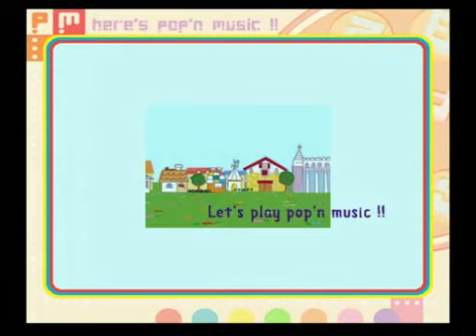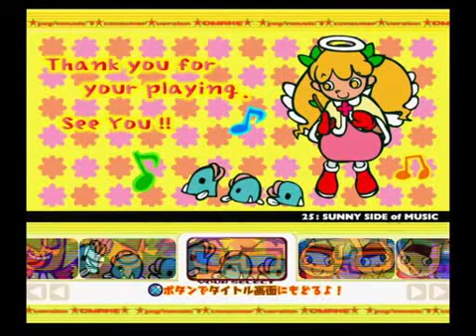Pop'n Music 7CS OMAKE mode (OP, CG, and Movies)